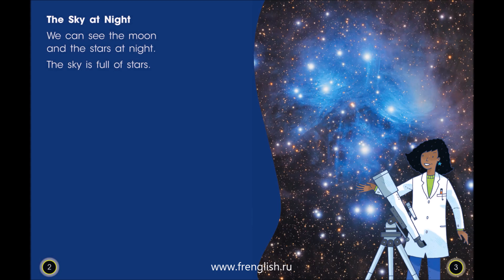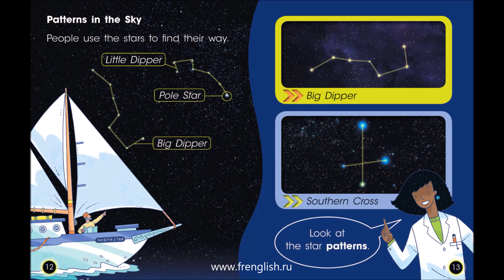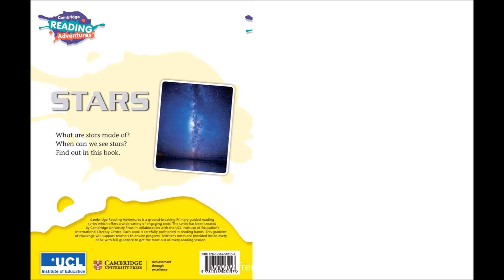Stars - American English - Cambridge Reading Adventures Yellow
Cambridge Reading Adventures Yellow
Stars - American English.
What are stars made of? When can we see stars? Find out in this book.